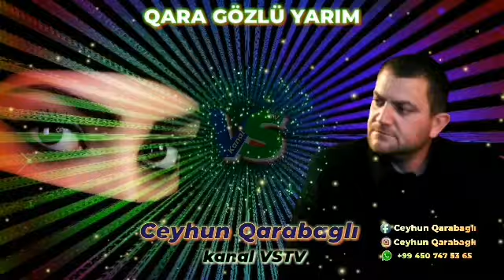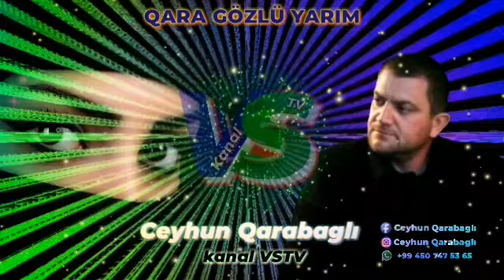Ceyhun Qarabaglı Qara gözlü yarım yeni mahnı 2020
Qara gözlü yarım Ceyhun Qarabaglı

Ceyhun Qarabaglı
Ceyhun Qarabaglı

Canım Azərbaycanım
Salam Agdamlı qaqam
Cünkü biz Agdamlıyıq
25 il Agdam həsrəti
26 il Agdam həsrəti
Tural Cavadov
Fariz Məmmədov
Ana həsrəti
Qara gözlü yarım
Ceyhun Qarabaglı
Ceyhun Qarabaglı
Ceyhun Qarabaglı
Salam Agdamlı qaqam
Salam Agdamlı qaqam
Cünkü biz Agdamlıyıq
Cünkü biz Agdamlıyıq
Canım Azərbaycanım
Canım Azərbaycanım